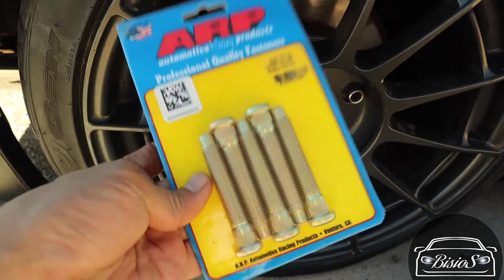Cómo instalar pernos de rueda extendidos ARP (extended stud) y separadores con rines anchos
tutorial como instalar separadores de rines en rines anchos ya que estaban raspando, rosando por la parte de adentro del rin, aqui les dejo la solucion y como instaarlo tu mismo.

camara con la que se graba